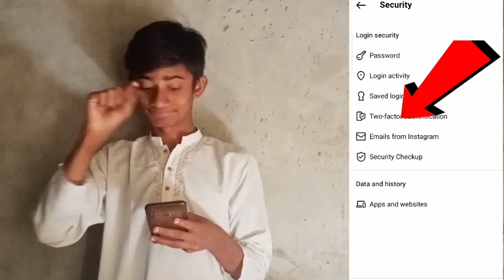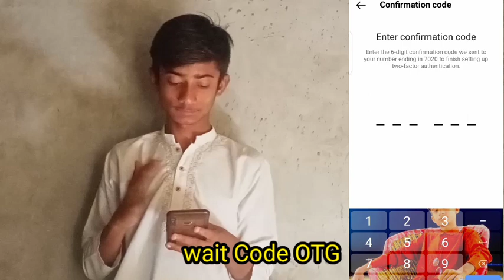How to security Instagram account from hacker's 2 Step-Factor Deaf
.PSL APLLICATION ❣️🔥

.SIGN LANGUAGE DEAF ❣️🔥